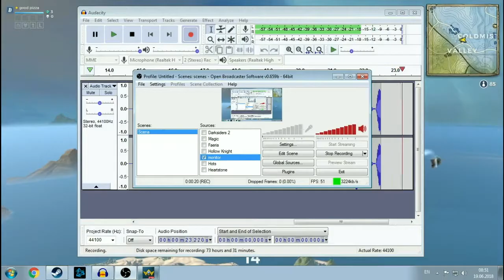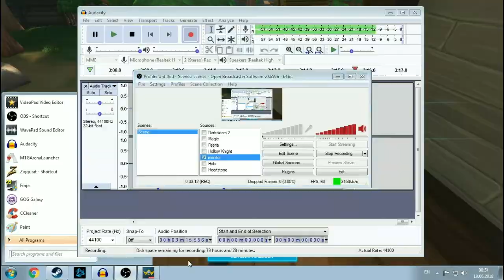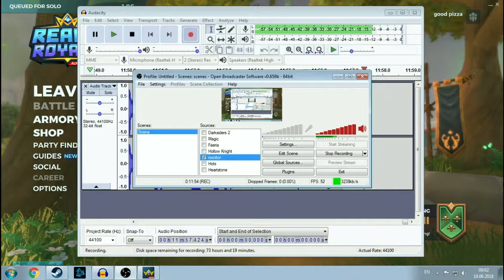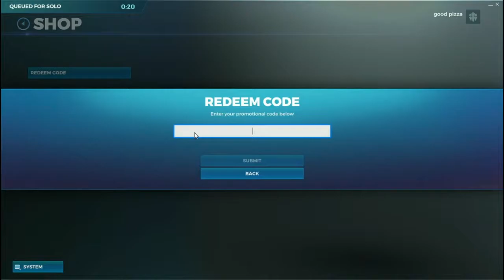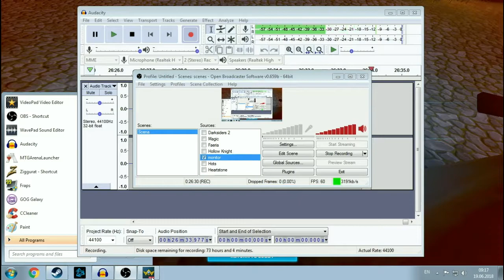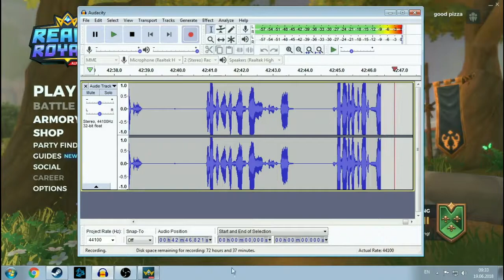Realm Royale #5 | Mage Gameplay | We had something nice going on